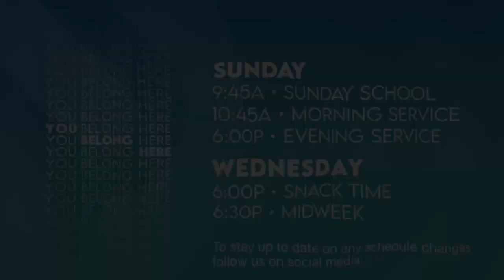THE GIFTS OF CHRISTMAS: THE GIFT OF PRESENCE- 12.24.23 - Pastor Travis George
Pastor Travis brought us a message on December 24, 2023, entitled The Gift of Presence as part of our The Gifts of Christmas series.